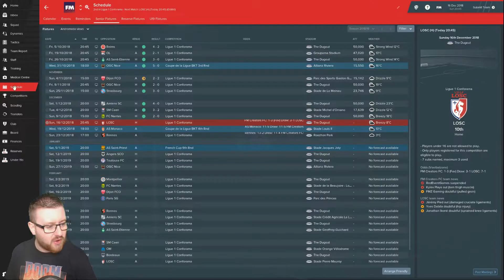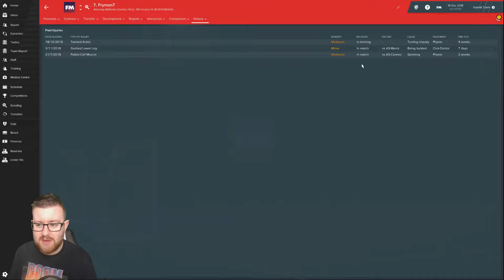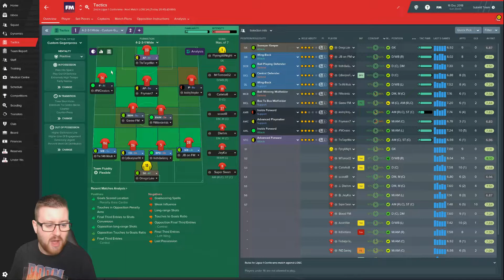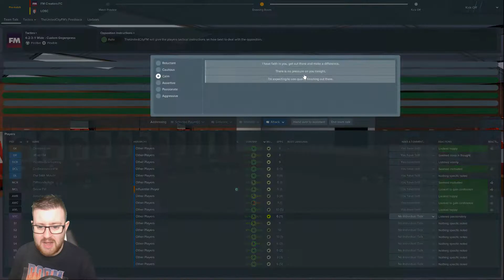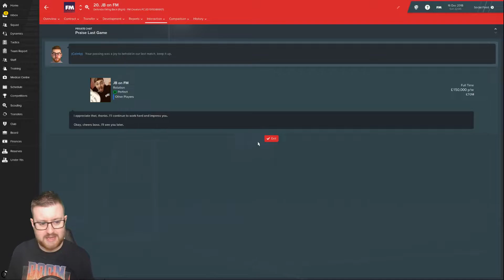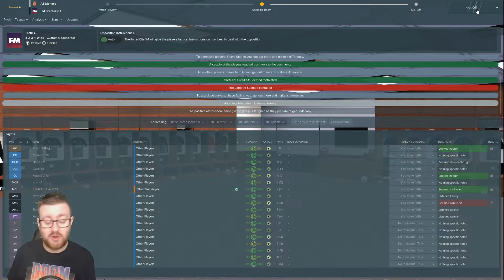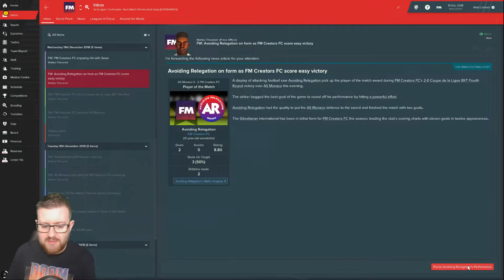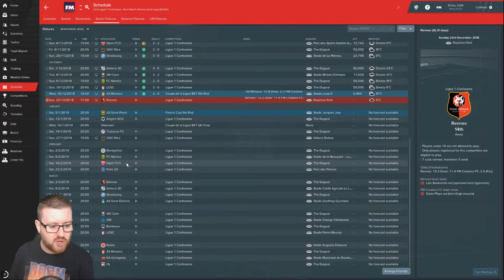FM19 - FM Creators FC | E3 - COUP DE LA LIGUE! | Football Manager 2019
FM Creators FC make thier debut in the French League Cup - the Coup De La Ligue!  Can we overcome our opponents?

Welcome to FM Creators FC!  A team filled with Football Manager 2019 Content Creators from all parts of the community!

FM Creators FC's aim is to win as much silverware as possible before Football Manager 2020 launches!  Will your favourite FM Youtuber, Streamer and/or Creator be the difference and getting the decisive goal?  Tune in to find out!

Check out the full squad below!  They are all Football Manager content creators offering a variety of content to watch!

FM Creators FC Squad Featuring:

Manager - SuperSwan (@SuperSwanYT)
Assistant Manager - TheUnitedCityFM (@TheUnitedCityFM)

Squad:

The 94th Minute (@The94thMin)
CptBeardyManFM (@CptBeardyManFM)
Bood (@Bood_FM)
JB on FM (@JBonFM)
tHeMAdSCienTiSt (@MadScientistFM)
Kylex Plays (@KylexPlays)
Avoiding Relegation (@ARelegation)
FlyingAllNight (@all_flying)
Aussie Villain (@AussieVillain)
FMZ (@FMZ_Gaming)
FM Wonderkids (@fm_wonderkids)
GeeW FM (@GeeW_FM)
Fryman7 (@fryman7)
TheTargetMan (@TheTargetMan)
Omega Luke (@Omega_Luke)
Bennie JeyKo (@BJeyko)
Trequartista (@FMTrequartista)